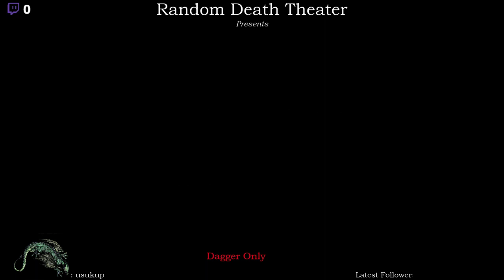Dagger Only - Pt 4a - !NDNB